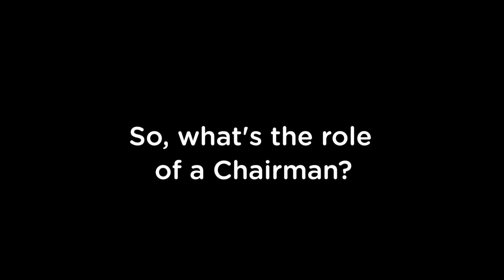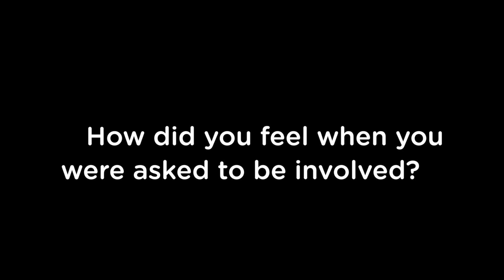Our Chairman - Graham Simmonds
We spent the afternoon in Graham's garden talking about his background, the role of a Chairman and what excites him the most about the newly developing RG Foundation.